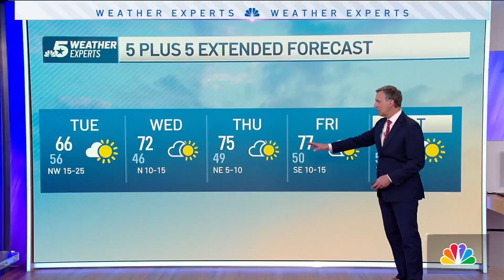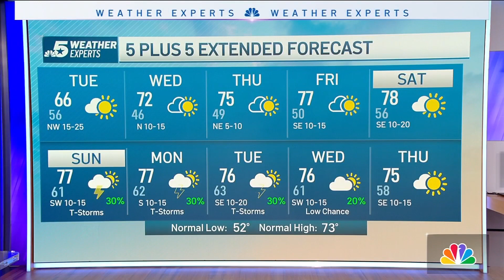NBC 5 Forecast: Severe Thunderstorm Watch issued for parts of North Texas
A cold front will sweep across North Texas late tonight bringing a shot of cooler and drier air. Tuesday will be much cooler with a gusty northwest wind. Highs will be in the 50s and 60s. Expect dry weather and a warming trend Wednesday through Saturday with highs returning to the 70s. Rain chances increase by Sunday into early next week.